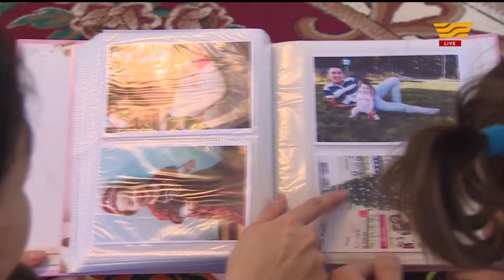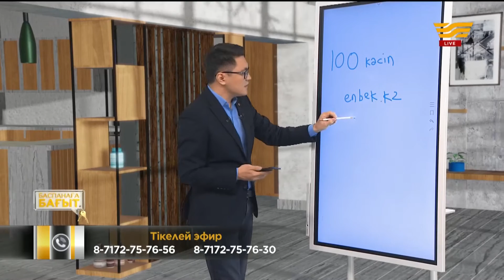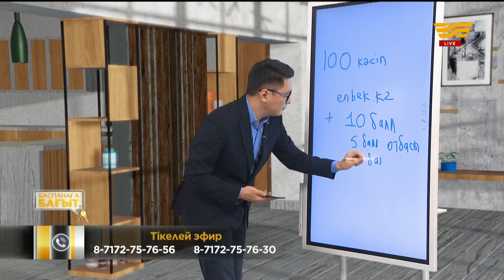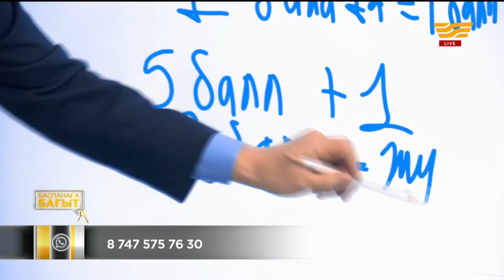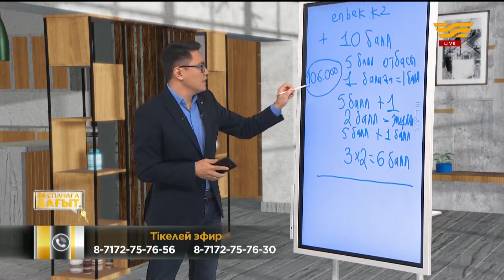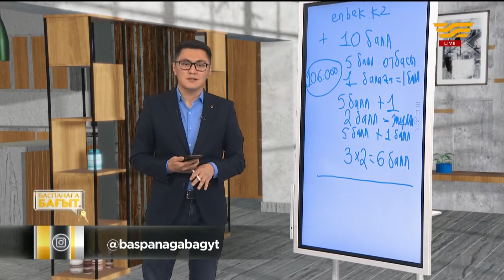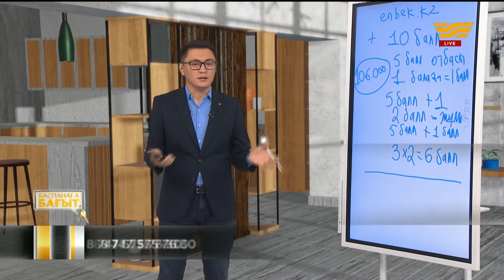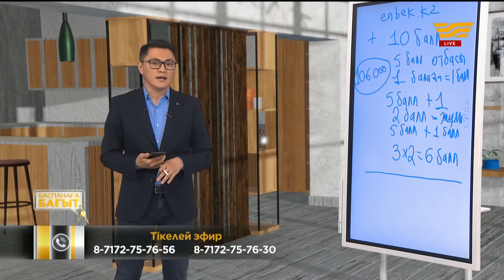Жастарға берілетін жалдамалы пәтерлер. «Баспанаға бағыт»